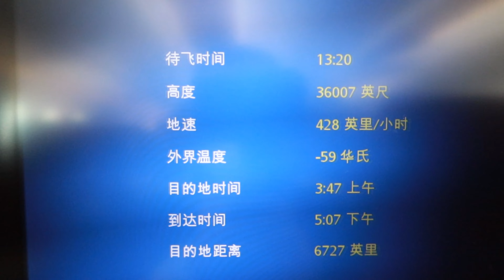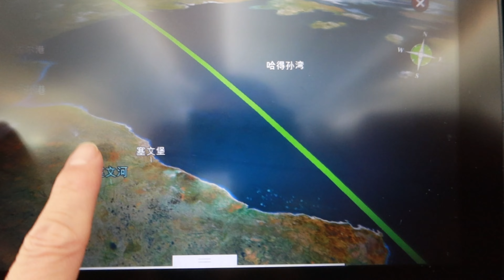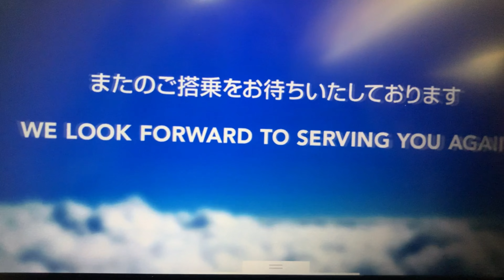日本航空JL7波音787波士顿到东京成田My Japan Airlines Economy Flights Boeing787-9Boston Logan toTokyo Narita飞行风景非常美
2023年2月23日波士顿到东京 ，航班号JAL7/JL7 ，美国东部时间下午12：58离开停机位  ，下午01：22起飞（晚点62分钟）东京时间2月24日下午05：16降落成田机场  05：25到达停机位（晚点70分钟） 航程6876mile,飞行时间14小時27分钟， 日本航空由波音787-9Dreamliner执飞 ， 机号 JA864J  。My Japan Airlines Economy Flights Boeing787-9 Boston Logan to Tokyo Narita
这个视频比较长  飞行风景非常美！

你的喜歡是我最大的動力！